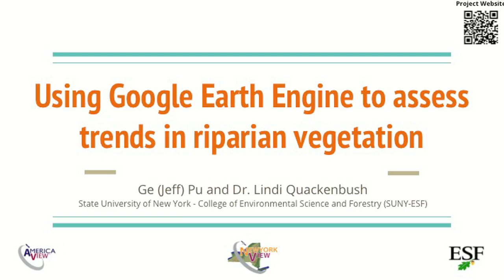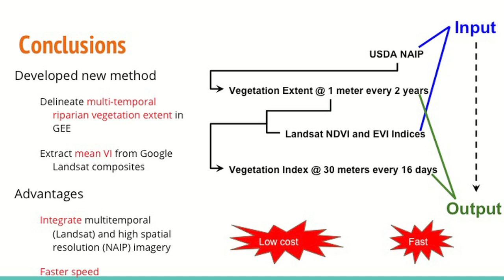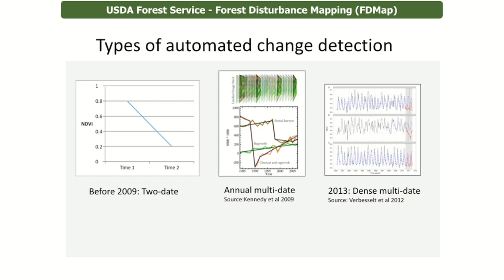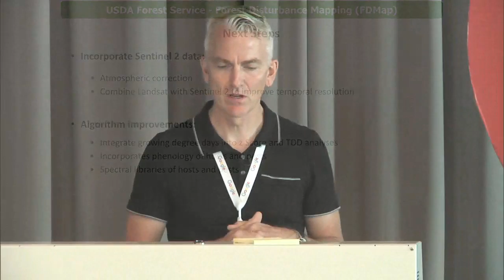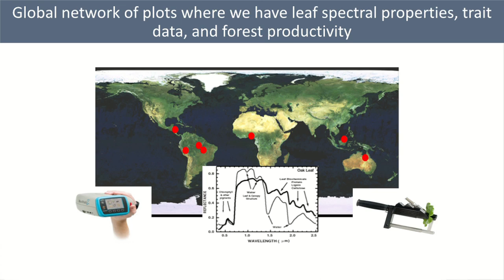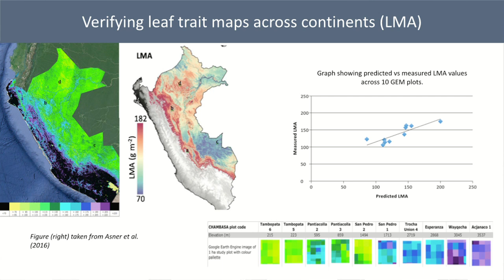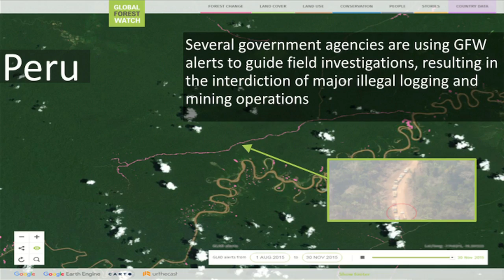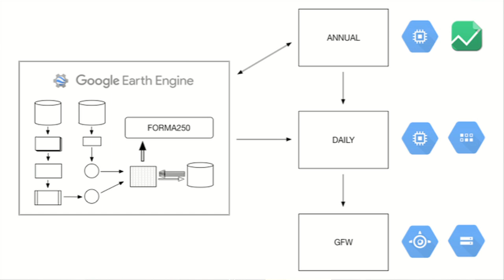Earth Engine Forest Applications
Description: Forest applications were one of the first areas of focus for Earth Engine.  This class will discuss many of the forest applications of Earth Engine, go through some forest-specific datasets we have, and explore Earth Engine scripts that people have used to analyze forest-related data.  This will also be a good time to chat about possible new applications of Earth Engine in the forest domain.